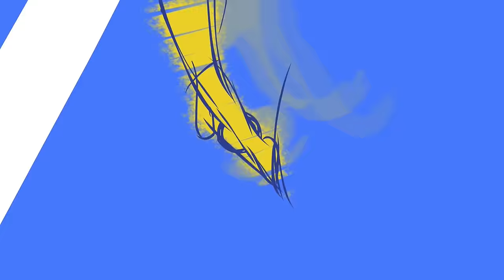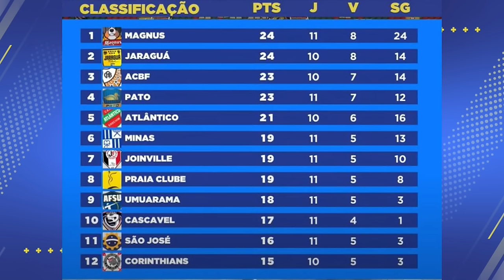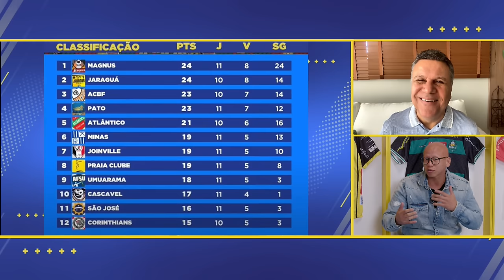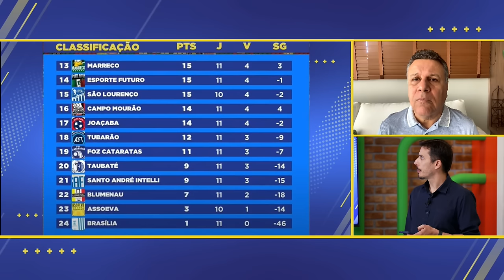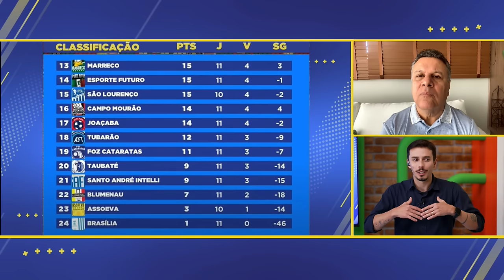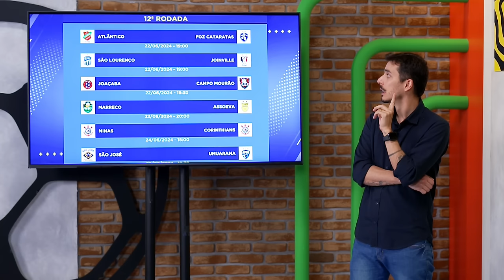Ligados na LNF | Golaços, dribles e DEFESAS com Fernando Careca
Convidado especial do Ligados na LNF, Fernando Careca representou os goleiros do melhor futsal do mundo. Os golaços, os dribles e, principalmente, as defesas da 11a rodada tiveram destaque no programa apresentado por Maurio Galera. O narrador Téo José analisou a classificação da competição.